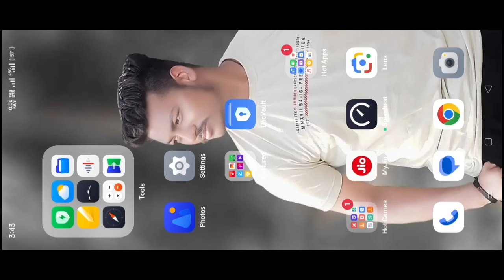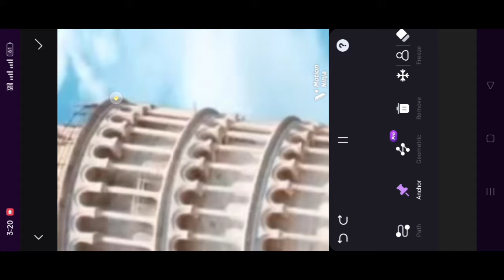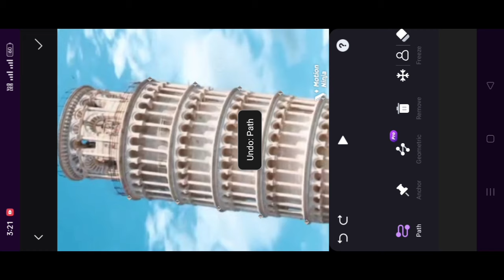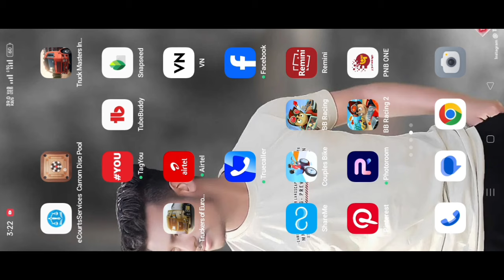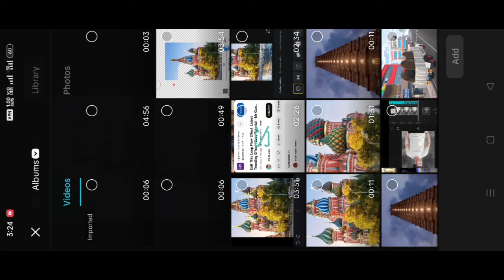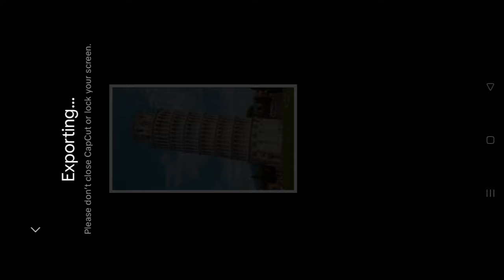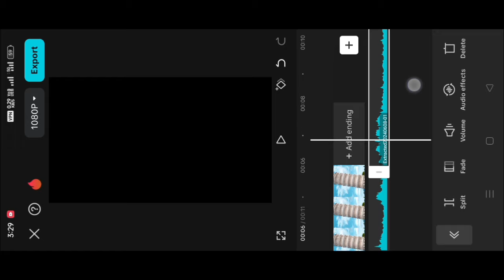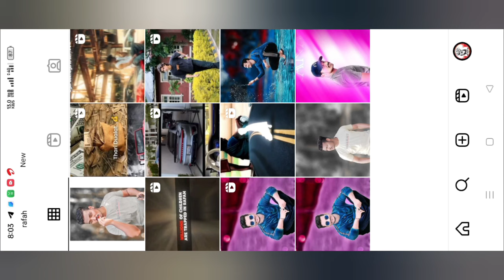Edit This Loop Flow Effect LatestTrending Effect | Instagram trending reels editing| tr editz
your queries-

CapCut Loop Flow Effect
Animating Still Images with LoopFlow
Fluid Motion Animation
Seamless Loop Tutorial
Video Editing Techniques
After Effects Loop Flow
Creative Video Effects
Dynamic Animation Tutorial
CapCut Swipe Up Effect

1. Loop Flow Effect Tutorial
2. CapCut Loop Flow Effect
3. Animating Still Images with LoopFlow
4. Fluid Motion Animation
5. Seamless Loop Tutorial
6. Video Editing Techniques
7. After Effects Loop Flow
8. Creative Video Effects
9. Dynamic Animation Tutorial
10.CapCut Swipe Up Effect

• loop flow effect
• fluid motion
• animation
• motion graphics
• CapCut tutorial
• video editing
•seamless loop
• Master the Loop Flow Effect: Easy Tutoria
Step-by-Step Guide
• Fluid Motion Animation: Loop Flow Effect
Explained
• Instagram Reels magic
Video editing techniques
• Creating the swipe up effect